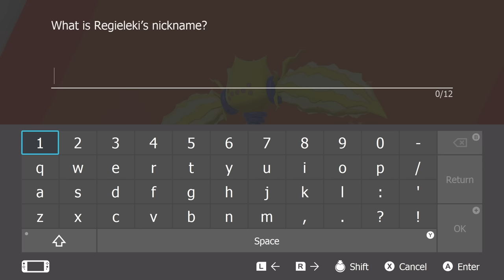Battling the UNBEATABLE CYNTHIA😲 | POKEMON SWORD AND SHIELD RANDOMIZER #46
bhailogkaadda
pokemon,
pokemon journeys,
pokemon cards,
pokemon go,
pokemon ash,
a pokemon nuzlocke,
pokemon cartoon

Randomizer Rules
   - All Pokemon are randomized, except for the starters.
   - All Trainers pokemon are Randomized.